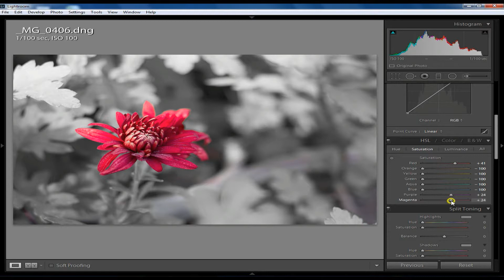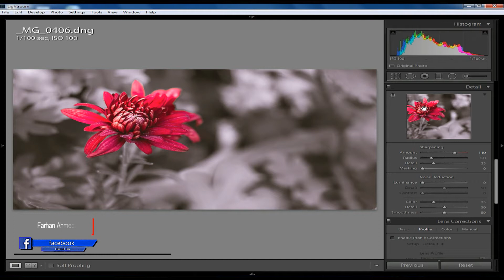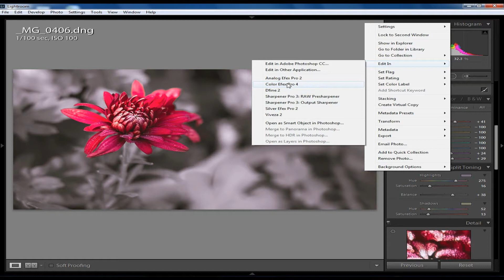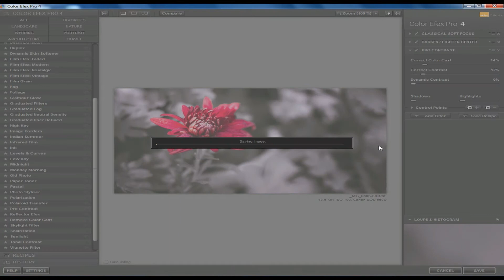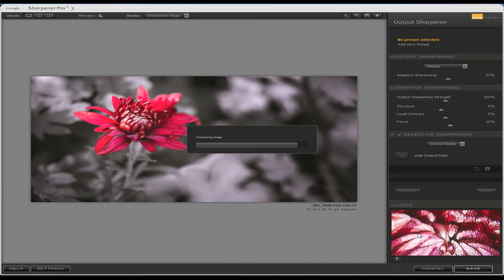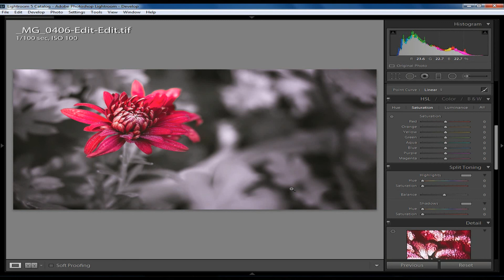How to Edit a Raw Color Splash Editing in Adobe Lightroom 2018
Complete Post Processing Tutorial Adobe Camera Raw and Photoshop CC 2018 with Google Nik Collection

Post Processing a RAW in Adobe Camera Raw, Photoshop CC 2018 & Google Nik Collection - Tutorial # 4

Keywords for SEO:
how to edit a landscape like a pro
how to edit a landscape in lightroom
how to edit a portrait
how to sharpen an image
how to color pop
how to add colors
how to change the background of a image
how to blur the background
how to adjust image in photoshop
how to get likes for Facebook
how to get unlimited likes and followers on Instagram
how to edit a photo in photoshop and lightroom
how to crea a YouTube channel and earn money
photoshop post processing
how to edit a canon raw file
how to edit a photo  in lightroom and photoshop

Arshman Naeem singing
Arshmaan Naeem dil diyan galan
Dil Diya Gallan song by kid
kid singing dil diya gallanFloral Post Processing Tutorial Adobe Camera Raw and Photoshop CC 2018 with Google Nik Collection

lightroom CC mobile all Feature free FarhanAhmedClicks .
Farhan Ahmed Clicks
Farhan Ahmed Photography